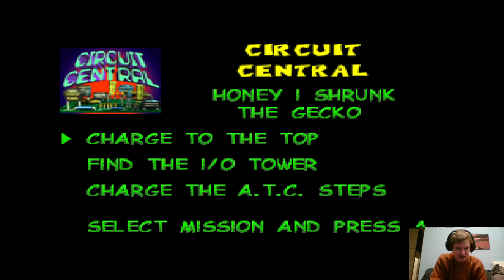Lets Play Gex64 Enter The Gecko Part 10 Boss TV Gexzilla vs Mecharez